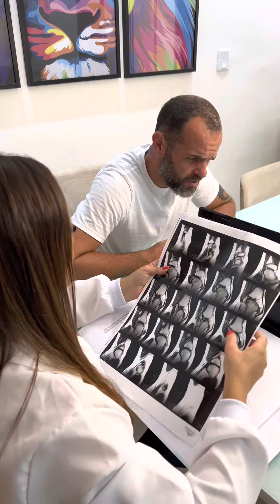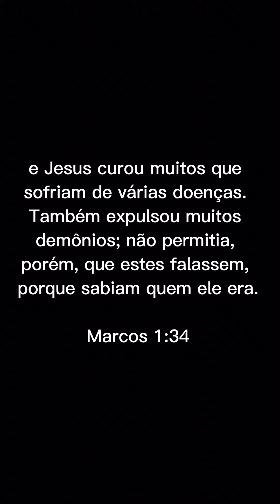Espírito atormenta rapaz: A assombração sobre seu ombro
Neste vídeo, acompanhe a história de um rapaz que é assombrado por um espírito que o segue por toda parte, sempre sobre seu ombro. Veja como ele lida com essa presença constante e o que ele faz para tentar se livrar dela. Uma experiência arrepiante que vai deixar você sem fôlego!